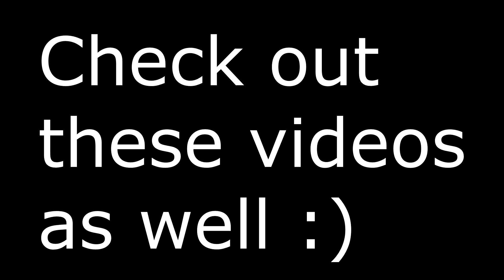Johnny Utah - Honeypie Guitar Lesson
Don't forget to check out the very end of the video, where you can find a sneak peek of a song i might be working on. Here is the link to my paypal if you would like to donate something It would be very generous and very much appreciated.

I spend quite a lot of time figuring out how to play some songs ,making the tabs and chord diagrams and editing. It would be very kind if some of you could show some support through Paypal, but only if you can really spare the money! When sending a donation you can also write a message so if you tell me your channel name or something else i can definitly give you a shoutout.

Here is a link to most of the gear i use
I also have a video where i talk a bit about most of the gear i use